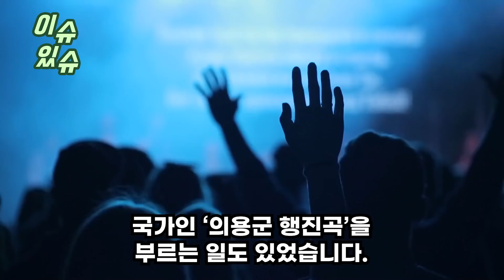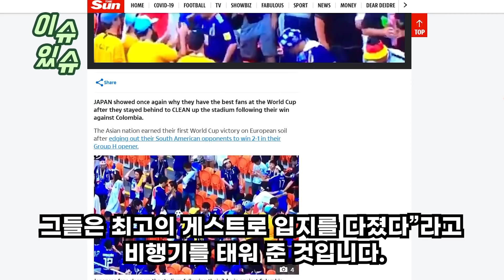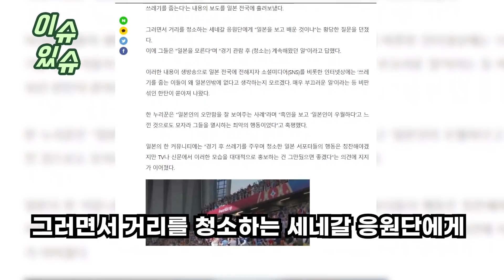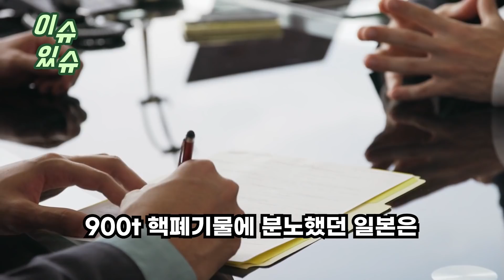한국 관광객 안간지 1년 일본 거리 사진에 오열하는 일본인들 “제발..오지마”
한국 관광객 안간지 1년
일본 거리 사진에
오열하는 일본인들 “제발..오지마”